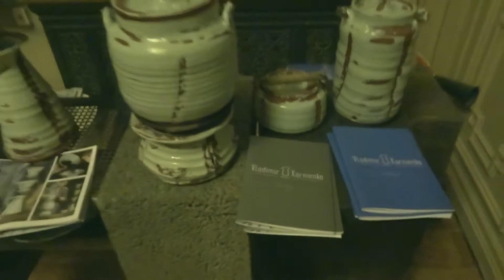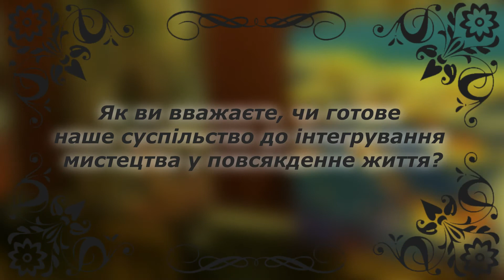Marichka about Art #1 | Fashion show by Polina Veller and Mikhayl Deyak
Мене звати Марічка і я просто хочу ділитися враженнями про найкраще українське мистецтво. Питати думку експертів, творців і звичайних відвідувачів культурних подій.

У цій серії відео ви зможете побачити інтерв'ю з творчими людьми, репортаж з найцікавіших подій у форматі близькому кожному.

І перше відео про показ талановитих українських митців - Поліни Веллер, Михайла Деяка, Ольги Кеба та Вольдемара Клюзько.  Повний опис можете подивитися в інформаційному блоці події

Бажаю приємного перегляду і буду рада почути ваші відгуки!

P. S. Якщо тільки це не про звук та якість картинки.

P. P. S.Величезне дякую NPU-production, Даніеллі Музиці та людям з цього ролику. Знайте, ви крутезні!